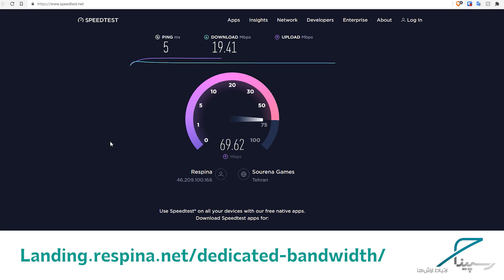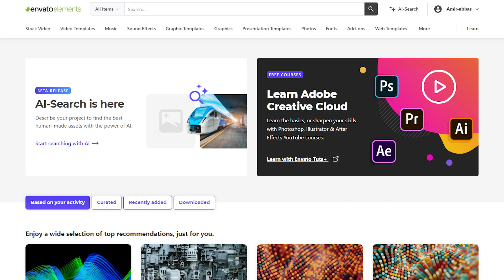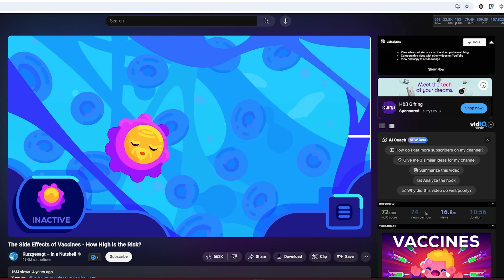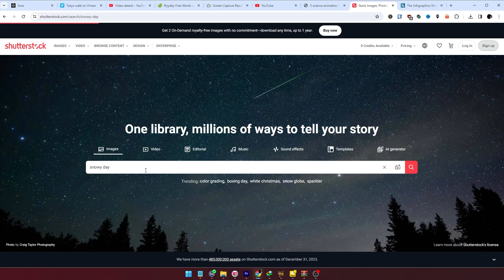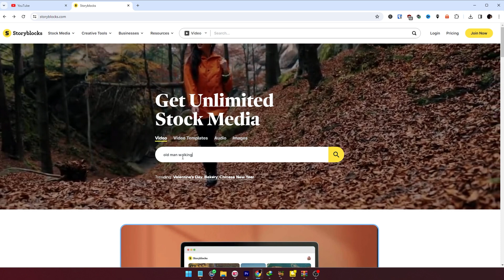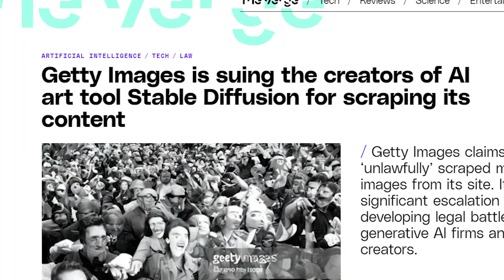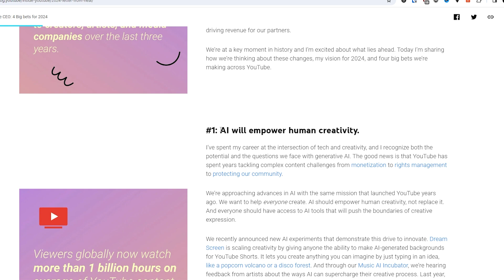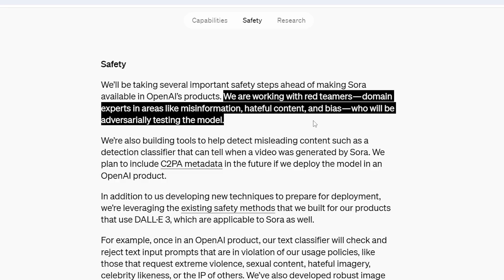آینده یوتیوب با ویدیوهای هوش مصنوعی عوض می شود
به زودی با همه گیری مدل های پیشرفته تولید ویدیو با هوش مصنوعی شیوه تولید محتوا در شبکه های اجتماعی دچار تغییر می شود.

در سال های اخیر هوش مصنوعی پیشرفت بسیار زیادی داشته است و در حال حاضر با وجود ابزارهایی مثل chatGPT میتوان بسیاری از کارهای مرتبط با تولید محتوا را با سرعت بیشتری انجام داد. هوش مصنوعی در زمینه تولید عکس هم بسیار خوب عمل کرده و ابزارهای و سرویس هایی مثل DALL-E و MidJourney یا Stable Diffusion به قدری عملکرد خوبی داشته اند که میتوانند تصاویر بسیار طبیعی  و یا حتی بسیار هنری ایجاد کنند. در حوزه ویدیو تا اکنون ابزار خوبی نداشتیم ولی در روزهای گذشته شرکت OpenAI ابزاری به نام Sora را معرفی کرده میتواند ویدیوهای بسیار با کیفیت و طبیعی با هوش مصنوعی بسازد. عرضه ابزارهایی مثل سورا میتواند تحول زیادی در شیوه تولید محتوا در شبکه های اجتماعی ایجاد کند که در این ویدیو درباره آن توضیح میدهم.

00:00 آیا آینده یوتیوب با ویدویهای هوش مصنوعی عوض می شود؟
02:18 ویدیوهای هوش مصنوعی چه کمکی به ما می‌کند؟
04:02 چرا باید با ابزارهای هوش مصنوعی آشنا شویم؟
05:21 همه گیری هوش مصنوعی به ضرر کیست؟
06:58 آیا یوتیوب با هوش مصنوعی مشکل دارد؟